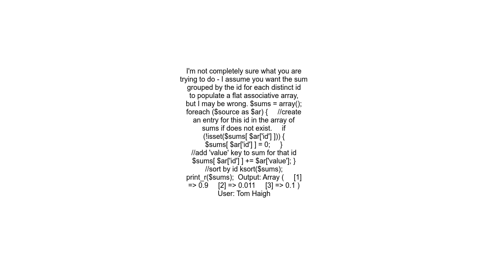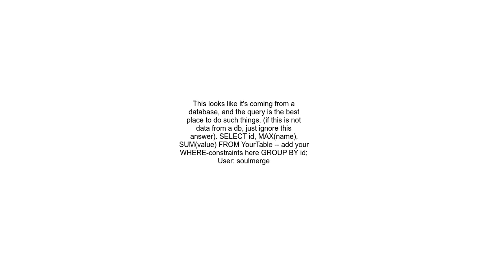Group row data of a 2d array by one column and sum another column within each group